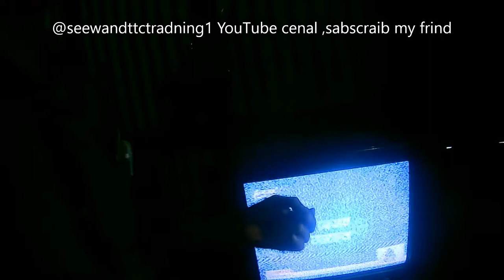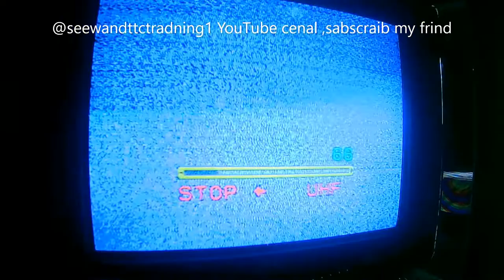105how to fix 21nich crt tv grafic problem repair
hi guys wolcom to back @seew tt bd youtube channel sabscraib my frind

my frind how to fix 21inch crt tv grafic problem ,video very intaresting